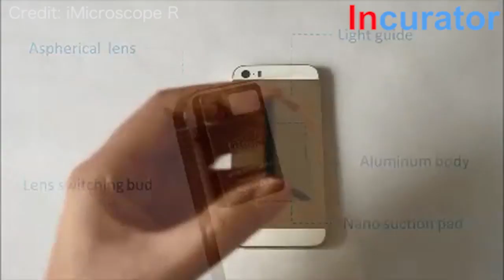Microscope for Phone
Microscope types, different lens